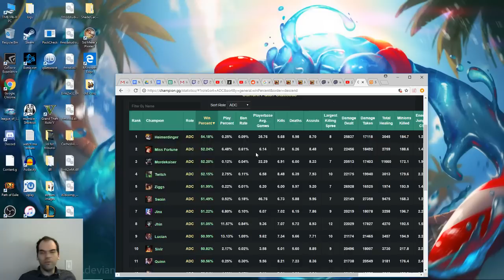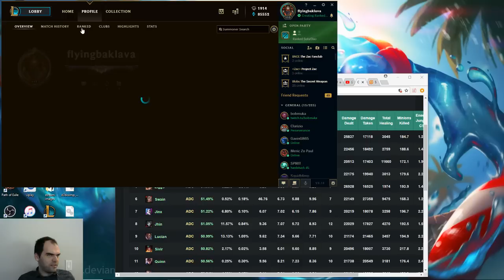Urgot vs Camille, top lane, with commentary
I know, another Camille.  I don't know where they keep coming from, but they are tasty.  Unlike last game, this one wasn't going so well.  Despite how fed our Akali got, we were losing badly in the mid game and things were looking grim -- Watch live